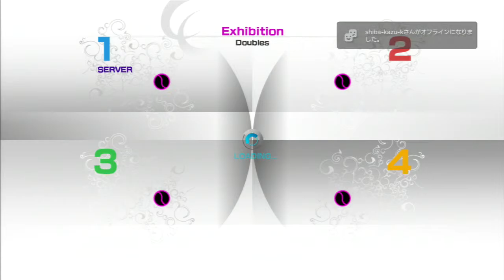パワスマ４ ダブルス５８１